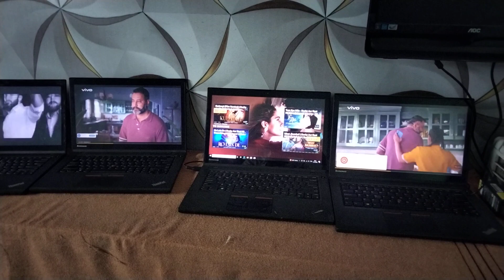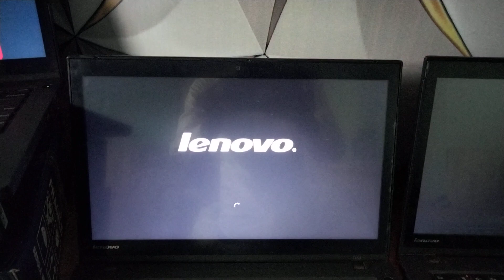old laptop hut